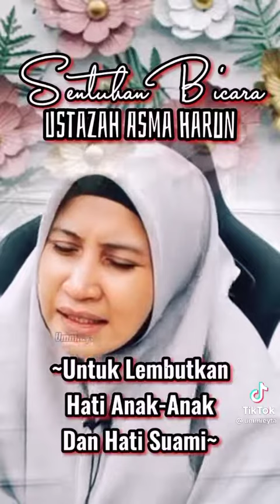CARA LEMBUTKAN HATI ANAK,SUAMI,ISTERI | Zikir Ya Rauf#asmaulhusna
CARA LEMBUTKAN HATI ANAK
ZIKIR ASMAUL HUSNA
YA RAUF